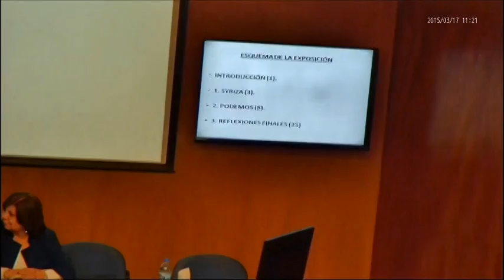Marzo 17, 2015. Conferencia Magistral: José Deniz (02)